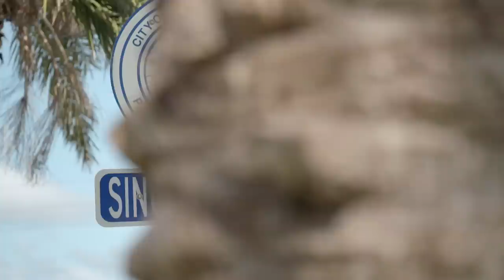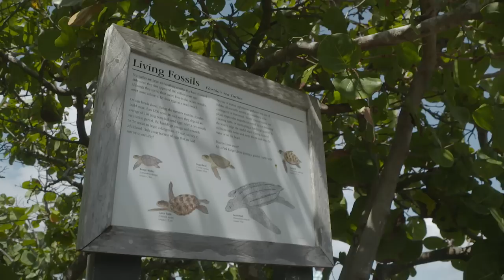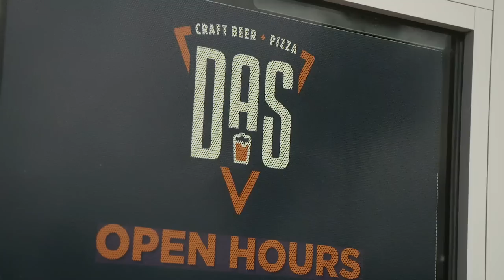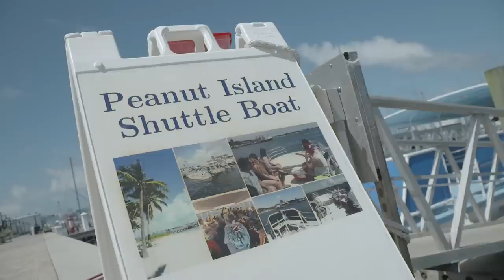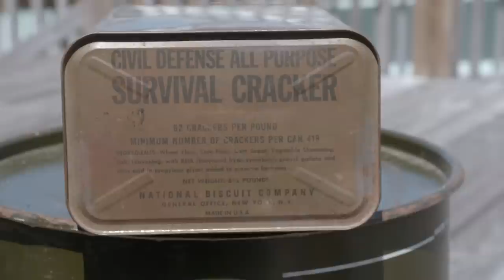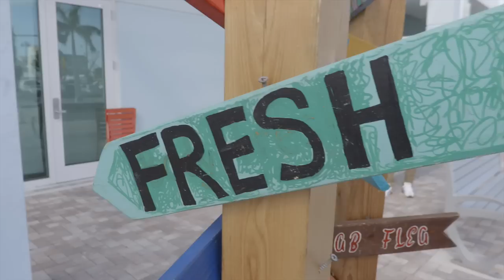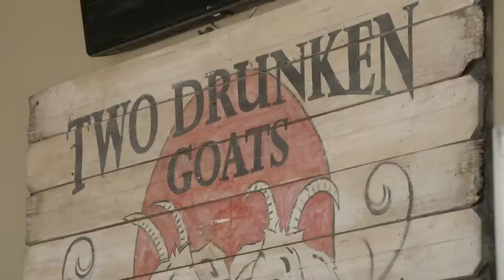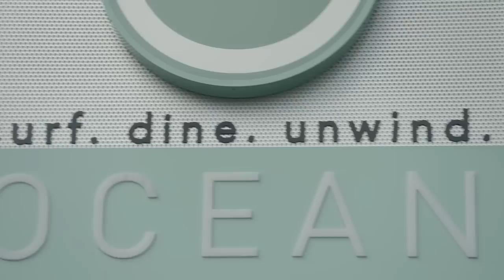Riviera Beach & Singer Island | On The Town in The Palm Beaches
Our adventure takes us by land and by sea to an area of Palm Beach known as the "Gateway to the Caribbean." You bet I'm talking about the City of Riviera Beach and Singer Island.

We'll go underwater to a spot that attracts divers from all over the world, we'll experience gallons of fun on pulse-pounding rides and we'll find our inner sensei in a local dojo. Join Frank Licari as we go On the Town in The Palm Beaches.